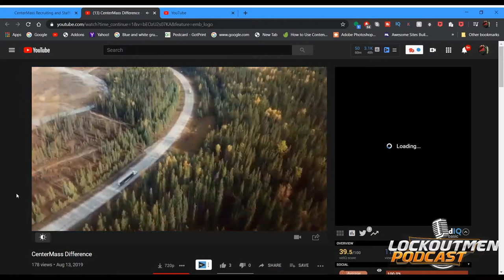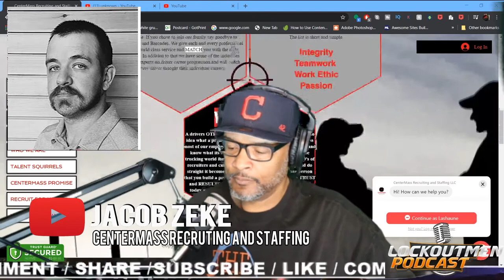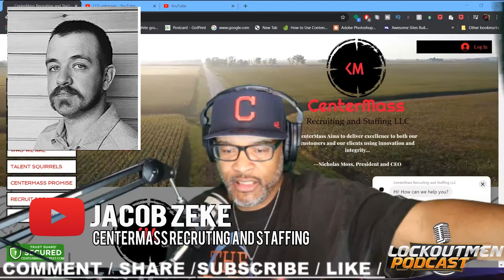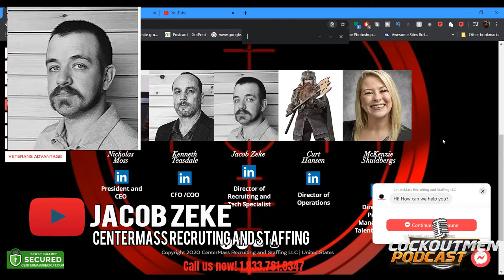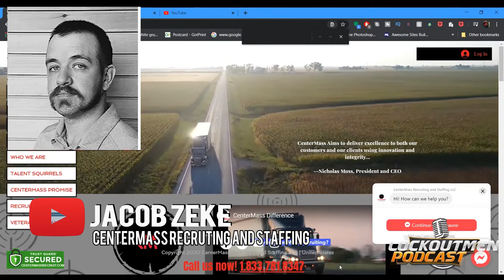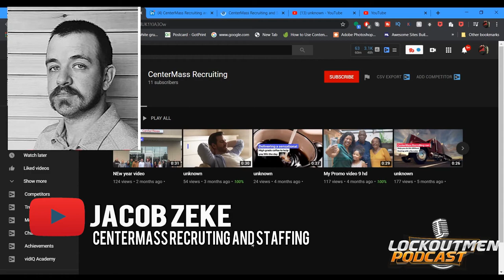The Trucking Industry Has Used And Abused Drivers | A Recruiter To The Rescue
In this episode Lockoutmen interviews Jacob Zeke, Center Mass Director of Recruiting and Tech Specialist. Jacob Stopped by to chop it up with me about what center Mass is all about.